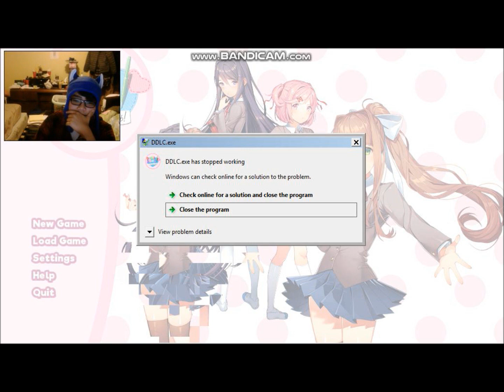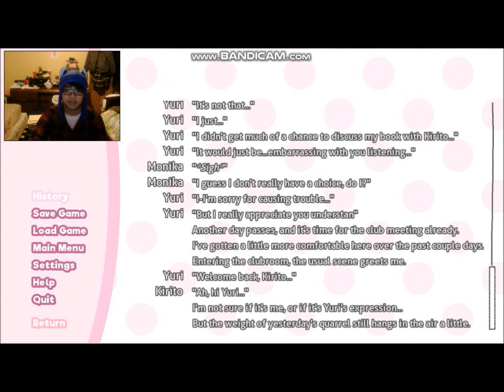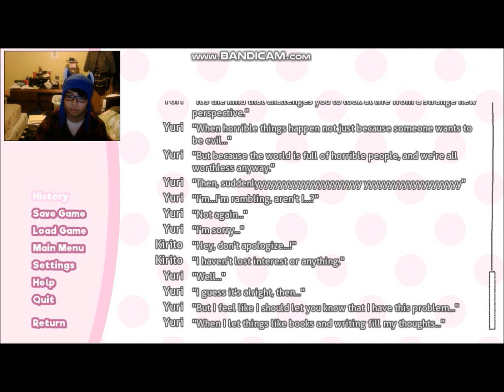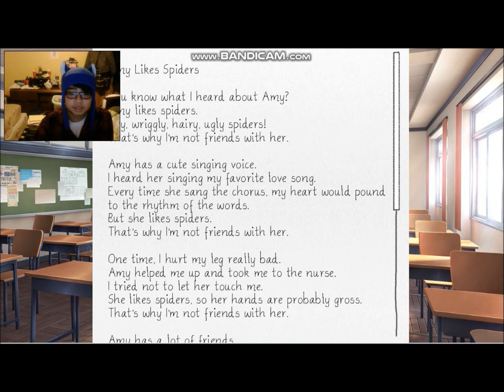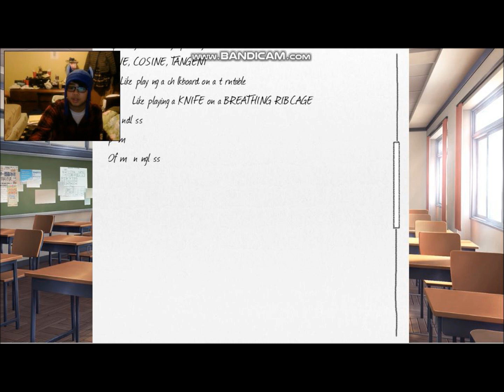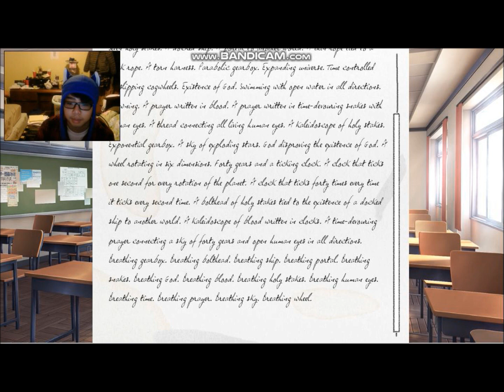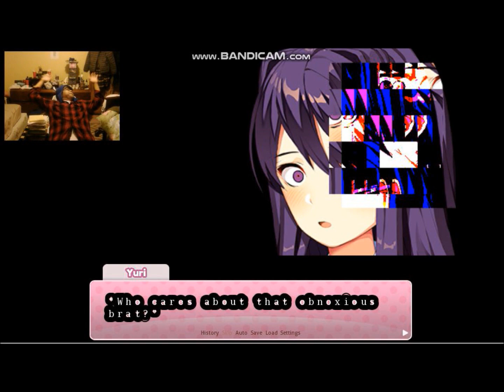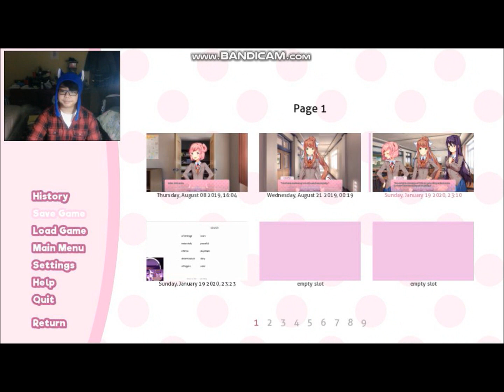Doki Doki Literature Club Episode 13: The Unexpected Sad Moment (Even If Brief.)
Sometimes, Natsuki can be such a savage it's like. why.

OUTRO:  Tiny Little Adiantum (Omae Wa Mou Version)